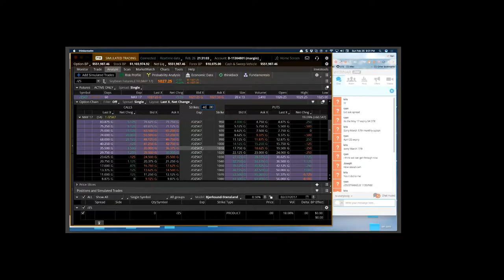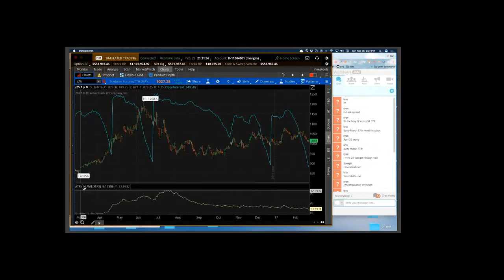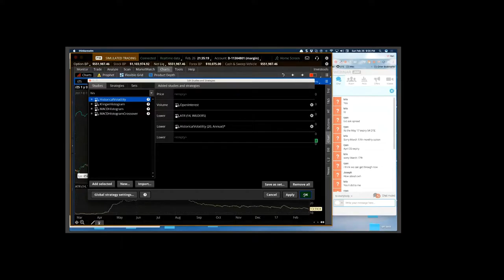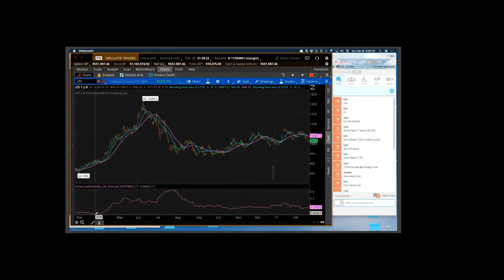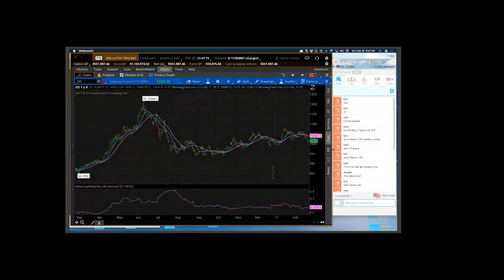ZS SoyaBean Trade Analysis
Options education is the foundation. Without it, we can't accomplish much. Next, to become a good trader, you must master Adjustments with "deep dive" analysis. But the biggest factor that impacts success or failure is the "Human Factor". Education is "hard skills" the base. But "Soft Skills" then take over. The "Human Factor" is 100% "soft", as is Deep dive analysis / Adjustments.